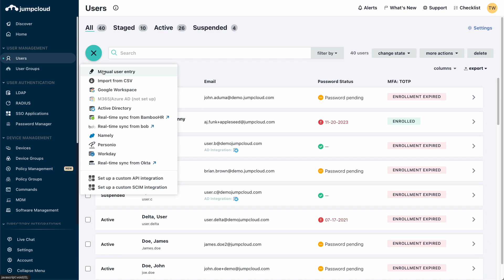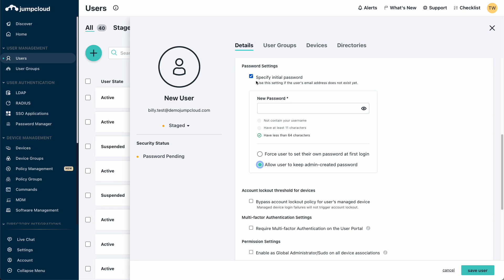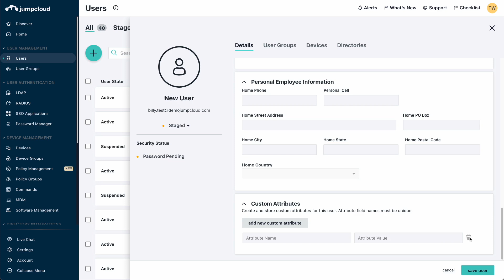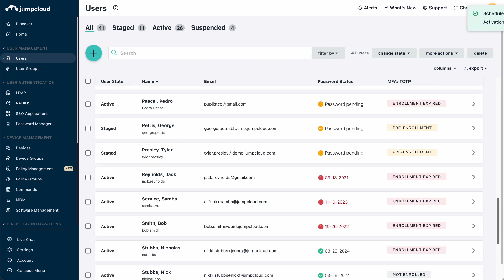Creating Users Manually | JumpCloud University Tutorial (2024)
In this tutorial, we will go over how to create a user in JumpCloud manually. This method can be used when you need to add a single user.

To discover more resources checkout JumpCloud University where you’ll find courses, tutorial videos, engaging guided simulations, and end user content.